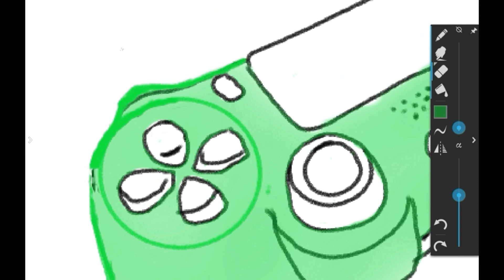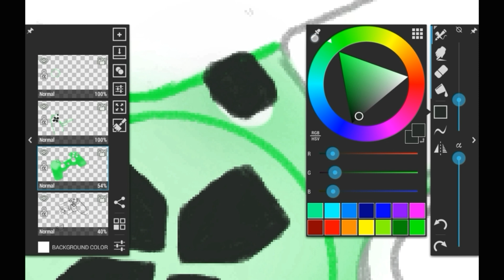#2 PS4 Controller in Speedy Drawing on Samsung Tablet!!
Hello,
helping me to reach more subscribers would be a really big help for my channel.